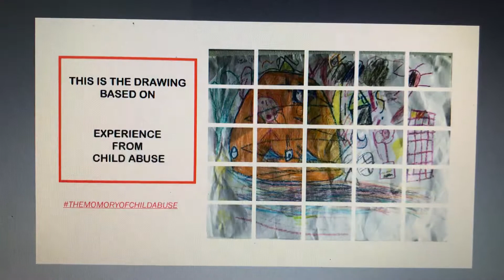Appear image with text poster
This is a visual on drawing about child abuse .